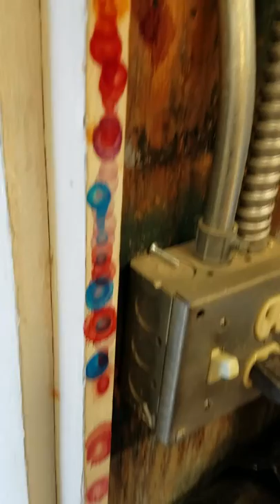Silver leaf and candy blue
Candy blue over silver leaf then pinstripes